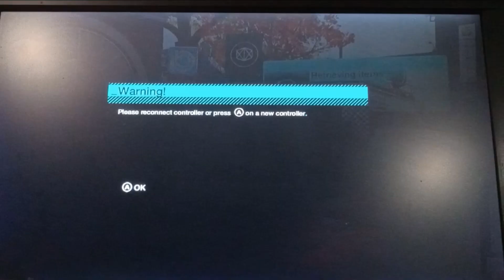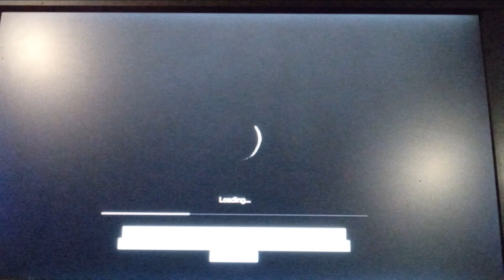watchdogs rust lol